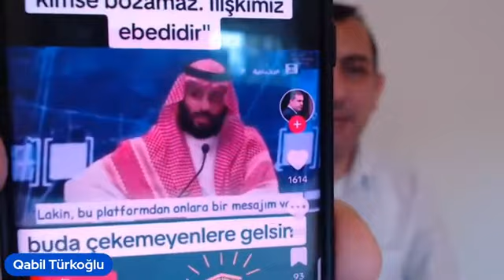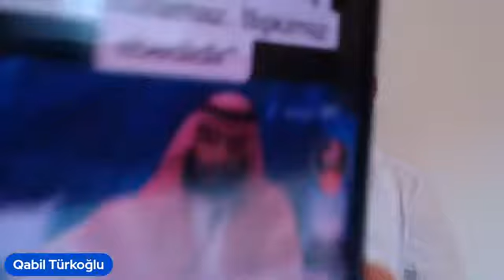Dəhşətli 2023 yekunları və uğurlu 2024 praqnozları. QABİL KİMLƏRİ TƏBRİK EDİR.